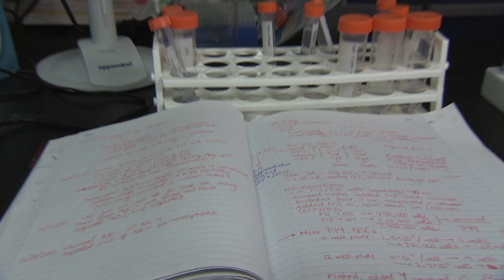UC Davis Nurtures Next Generation for Stem Cell Research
High school students are learning about stem-cell medicine from researchers in the UC Davis Institute for Regenerative Cures. The students are involved in a rigorous yearlong teen biotech challenge that has placed them in one of the state's most advanced stem cell labs, located at the UC Davis Health System in Sacramento.